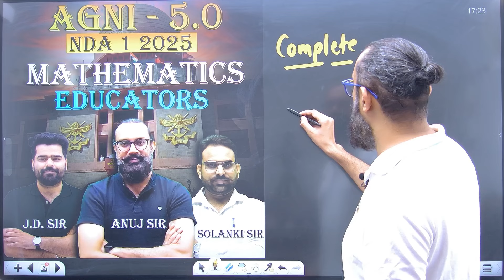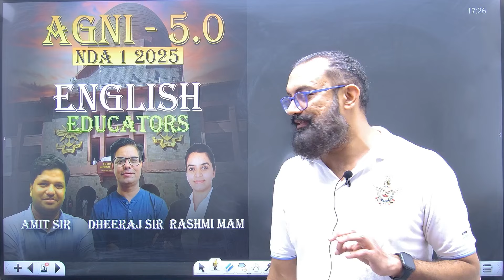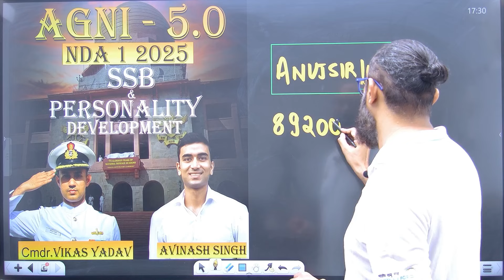Big Surprise 😯for Nda Aspirants🎯 | How to Prepare for Nda 2025 🔥| By Anuj Sir